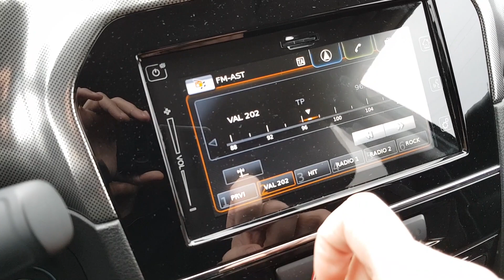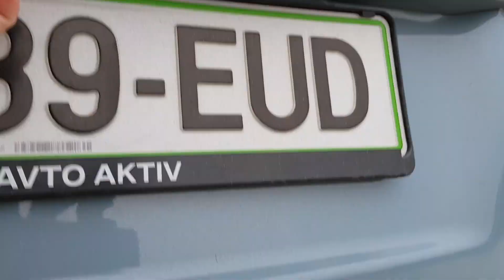Suzuki Vitara 1.4 Boosterjet Allgrip: Test Drive & Review (2019)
In this video, I am reviewing the Suzuki Vitara Facelift 1.4 Boosterjet Allgrip SUV which does have some kind of interesting roots.

The 4th Generation model is more refined and sophisticated than ever before, but also lost some of the offroad flairs it had in the past. Still, it has a great Boosterjet engine and differential lock, which is a rarity among the SUVs nowadays.

These are my English review beginnings, so be patient, I might improve over time ;)